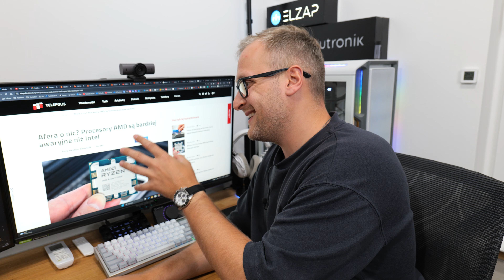Ryzeny psują się częściej niż Intele według Puget Systems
ZOSTAW SUBA! technius 922

KOMPUTER:
📱 Komputer ➔ zgaduj w komentarzu